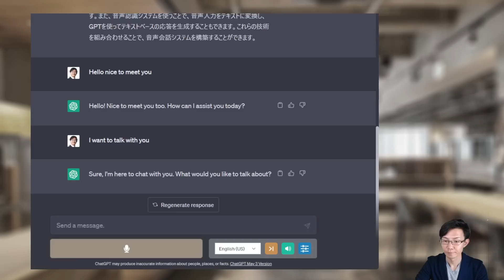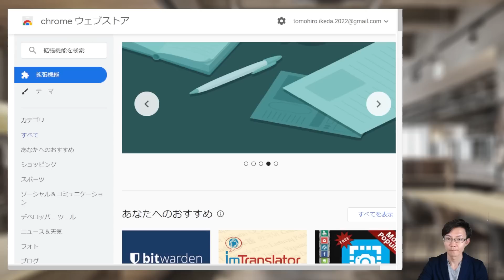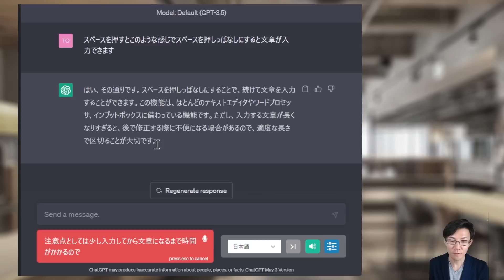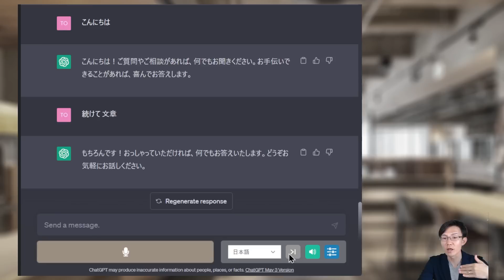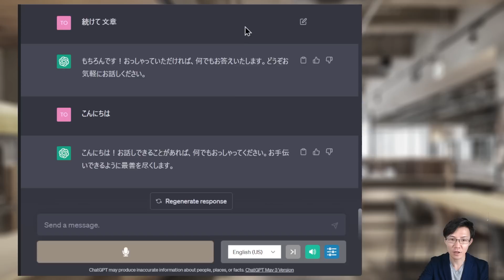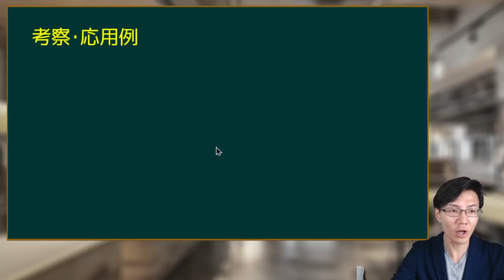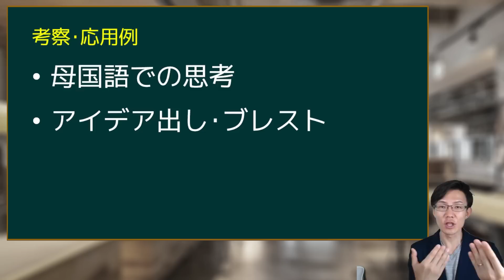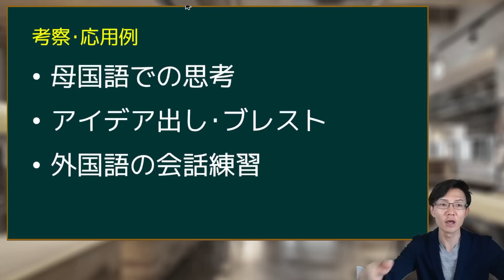ChatGPTを声で使える！ 日本語でも英語でも高精度で音声チャットができるChrome拡張Voice Control for ChatGPT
ChatGPTのようなAIを音声で使いたい、会話したい…こういう風に考えている方、朗報です！

無料のChrome拡張機能「Voice Control for ChatGPT」を使うと、日本語でも英語でも、音声でチャットができちゃいます。

こちらからの音声入力は当然のこと、ChatGPTの回答も音声で読み上げてくれます。しかも、精度が非常に高い！すごいです

00:00 イントロ
01:40 インストール方法
02:30 使い方
07:53 考察・応用例
10:43 告知

---告知---

▼リモ研へのお問合せ～「ChatGPT活用研修」「ウェビナー企画AI」「スマートノート」等にご興味ある方はこちら!!

▼リモ研のChatGPT関連動画のオススメ動画

▽【必見】ChatGPTビジネス活用10パターン！ 明日から実践する5ステップもご提案！

▽ビジネスマンのための画像生成AIの使い方・価値～「Midjourney」の具体的な使い方・活用シーンまで

▽【必見】GPT4、驚異の5大ポテンシャル～最速で3月15日のOpenAIのデモ動画を確認する

▽【保存版】ChatGPTの使い方 定番の質問文47コ～3つの要素･8つのパターンを理解し、AIチャットを使いこなす！

▽新Bing（MicrosoftのAI検索エンジン）の使い方～ChatGPTやGoogleBardとの差別化方針の見立て

▽ChatGPTの登場をビルゲイツはどう見る？　ドイツでの独占インタビュー内容まとめ！

▽ChatGPTにイーロン･マスクは何を思う？ AIの恐怖、AI時代の学習方法を、ドバイでの講演から学ぶ！

▼リモ研おすすめ動画

▽【2023年】Excelの使い方・始め方を分かりやすく解説。リモートワークをする人にオススメ！

▽絶対知りたいGmailのメール整理術～アーカイブ、いらないメルマガのフィルタ・ブロック等

▽パソコンのショートカットキーを超速で覚えるには！～『脱マウス最速仕事術』の要約

▽デザイン初心者で素敵な画像を作れる！Canvaの使い方を日本一わかりやすく解説！【2022年最新版】

▽初心者でも「タスク自動化」を簡単に実現する方法～自動化ツールZapierの日本一簡単な使い方

▽Zoomの使い方・始め方を分かりやすく解説。リモートワークをする人にオススメ！

▽【保存版】Googleドライブの便利機能16選【PC/スマホ】～共有、OCR、オフライン、印刷など